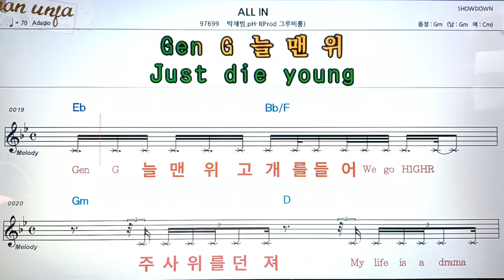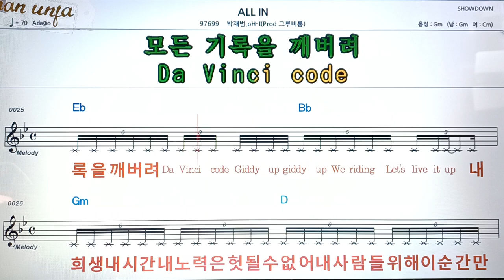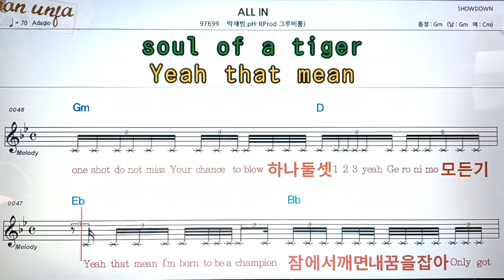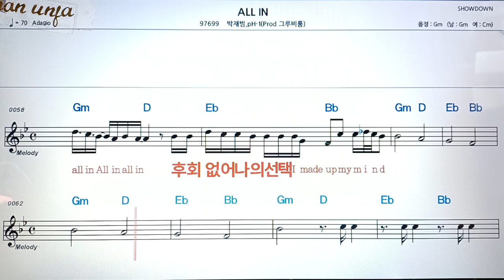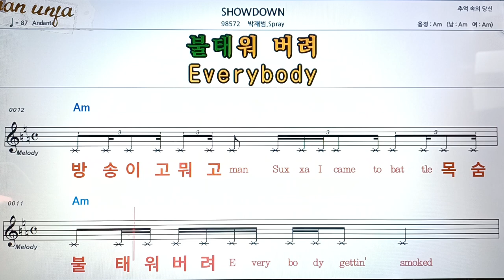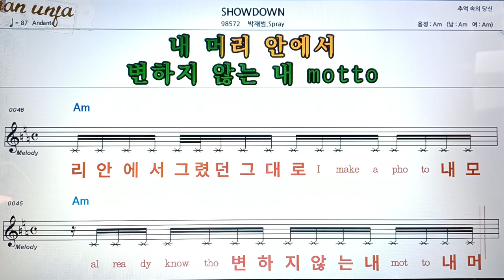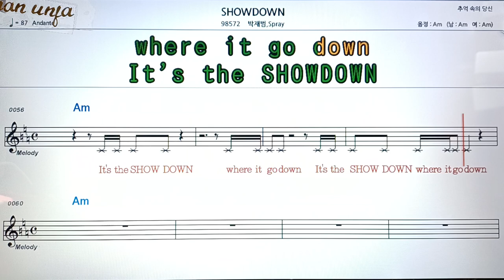ALL IN/박재범*그루비룸👍악보, 코드,가사,Karaoke*가라오케 반주